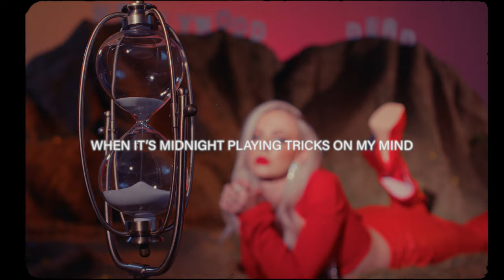Madilyn Bailey - Half in Love and Almost Happy (Official Lyric Video)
Who would I be today if I had stayed in Wisconsin, married the boy who was madly in love with me and tucked my dreams safely away inside my head. There were a few late nights when I first started working in LA that I went down the dangerous path of what ifs. What if I had stayed? Maybe I wouldn’t be totally happy but it might be better than being lost and alone in LA.  Hope you enjoy this song 'Half in Love and Almost Happy' from my album called 'Hollywood Dead'.
xoxo Madilyn Bailey

listen to this song anywhere you listen to music...